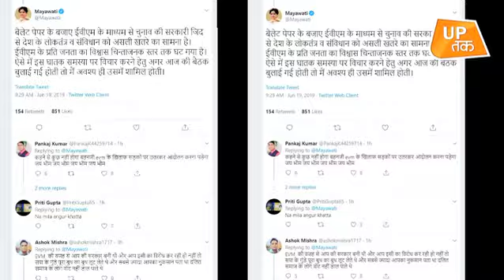Modi की मीटिंग से कन्नी काट गईं Mayawati!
प्रधानमंत्री नरेंद्र मोदी ने बुधवार को 'एक देश, एक चुनाव' पर सभी राजनीतिक पार्टियों की बैठक बुलाई है. बैठक में बहुजन समाज पार्टी की राष्ट्रीय अध्यक्ष मायावती शामिल नहीं होंगी. मायावती ने पीएम मोदी पर निशाना साधते हुए कहा कि ये राष्ट्रीय समस्याओं से ध्यान बांटने का प्रयास व छलावा मात्र है.